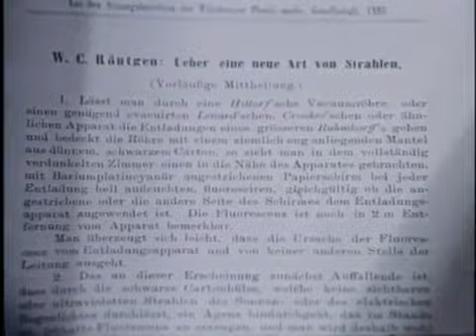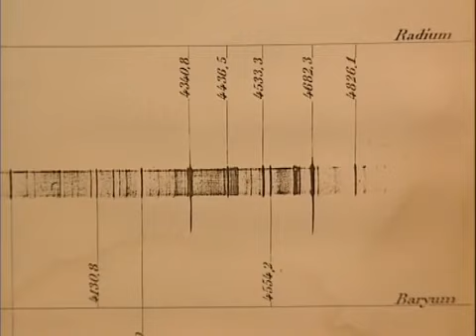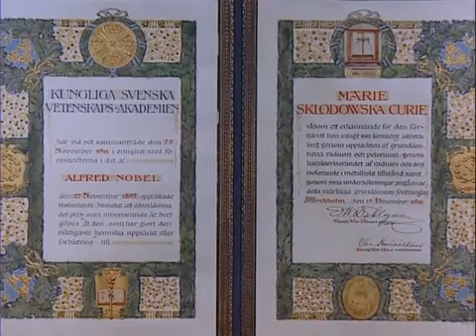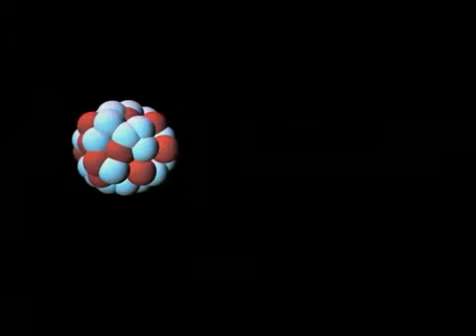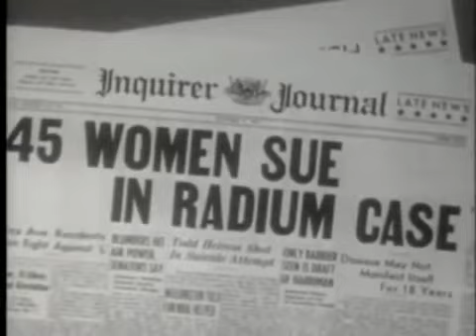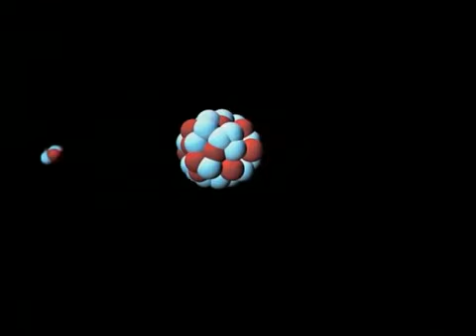y2mate com Historia La Radiactividad Marie Curie Pierre Curie Henri Becquerel Física l9xWvmApk